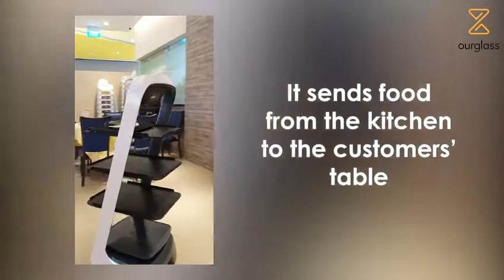Robot Waiter at Fragrant Garden (Downtown East)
Check out how robot waiters are serving customers at Fragrant Garden (Teochew restaurant at Downtown East)